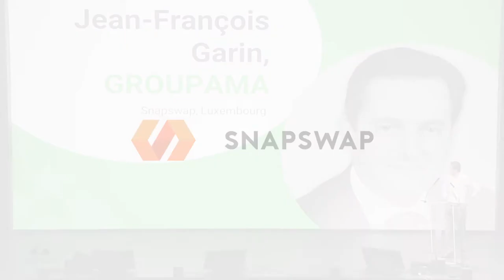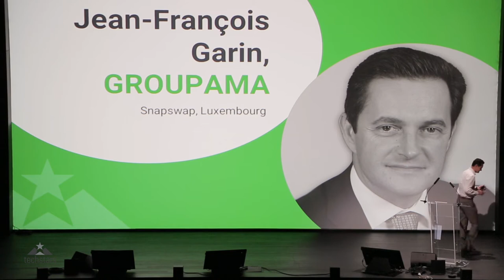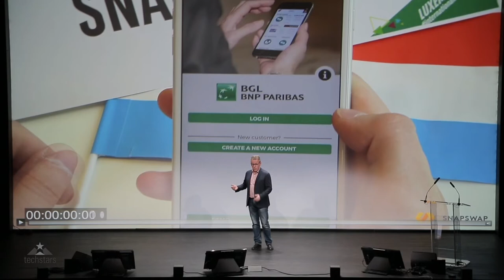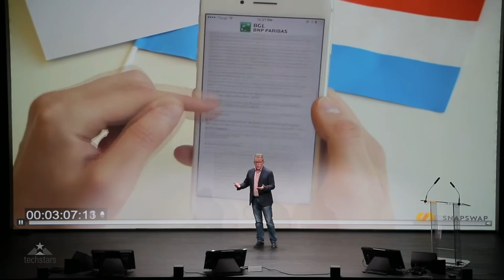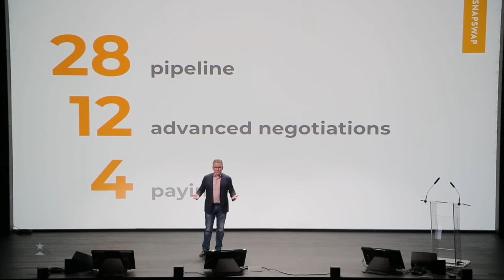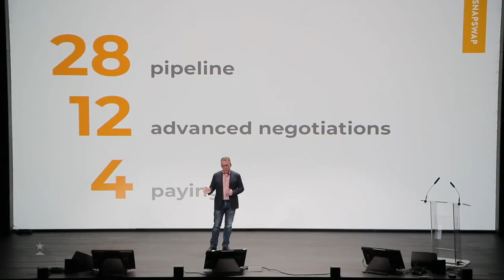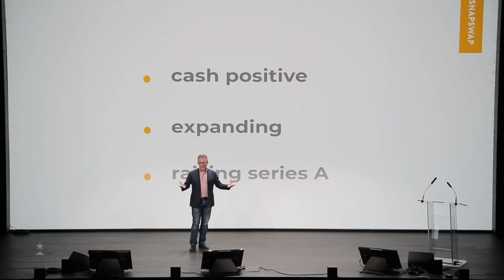SnapSwap's Pitch - Techstars Paris Demo Day 2017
SnapSwap was selected among hundreds of startups to participate in the Techstars Paris accelerator program. On Dec 6, 2017, SnapSwap had the honor to present Digital Onboarding solution during the Demo Day. Watch Denis Kiselev, CEO and founder of SnapSwap, pitching in front of 350 people, including 150 investors.